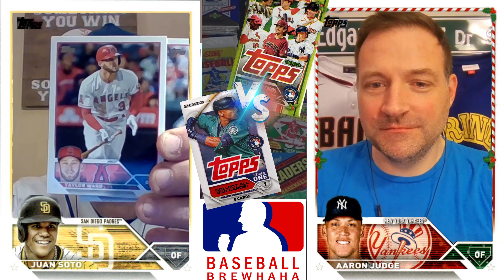WOOF 🫣 - 2023 Topps!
Sometimes... Topps 2023 Pack Battle looks like this 🤺🤺

Welcome to the Baseball Brewhaha! This is your spot for obscure Daily Baseball Trivia.

Join identical twin brothers Aaron and Adam with your favorite brew and put your baseball knowledge to the test.